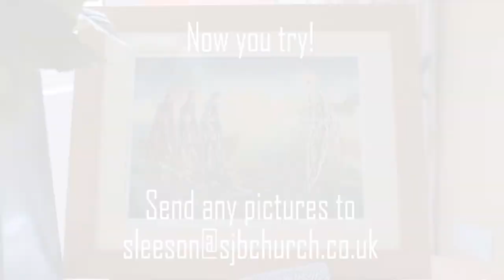Mission 4 - Reveal Adventures in Faith Undercover 7/2/21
If you wish to give as part of your worship please do so online by visiting

CCLI Account No. 1259763
Streaming License No. 211311